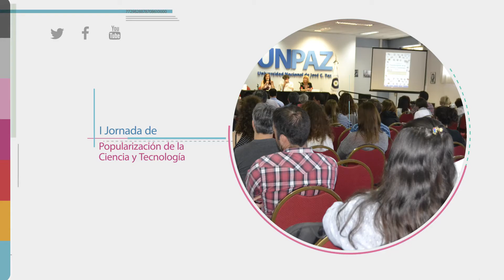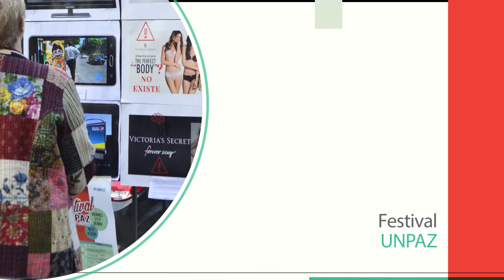NOTICIAS UNPAZ 17 - 11 - 2017